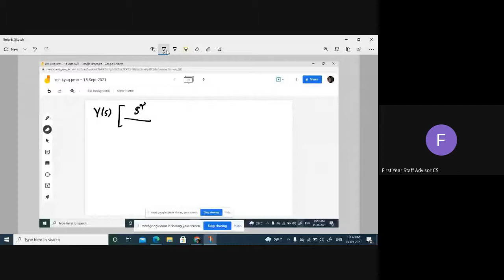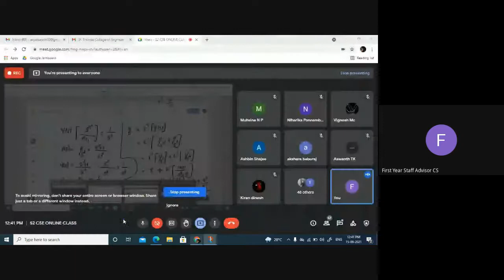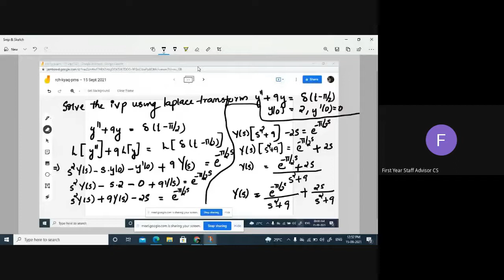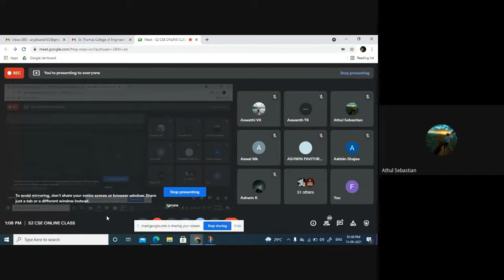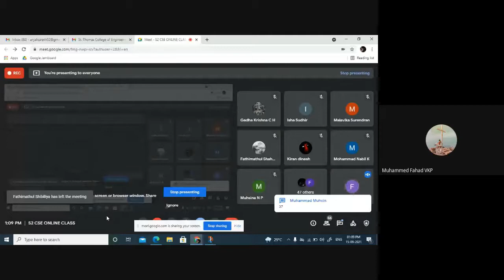MAT102 VECTOR CALCULUS MODULE 4 Part 13